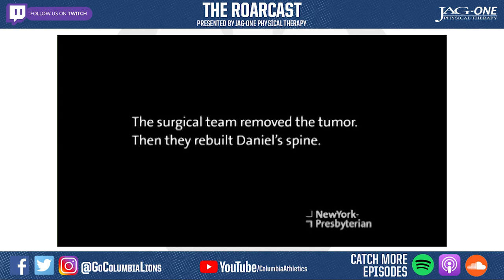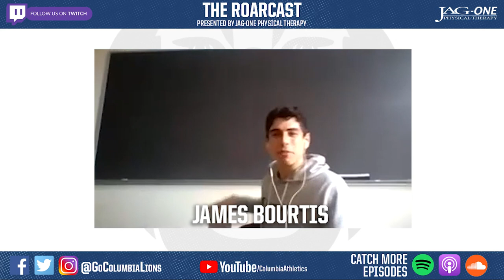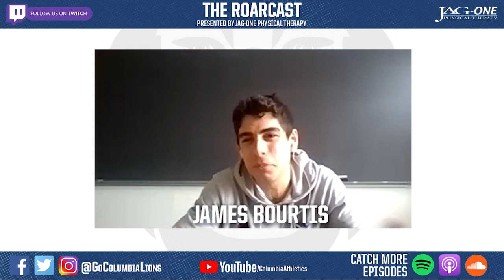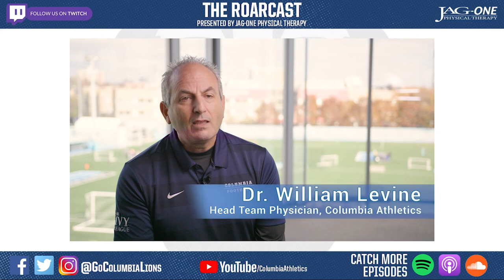The Roarcast: Deep Thoughts with Fencing Captains (S3, E6)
Kyle and Mike are joined by James Bourtis, Maria Chart, LeeAnn Choy and Anika Tsapatsaris from the fencing program and the conversation turns deep when describing the difference between everyone's weapons.